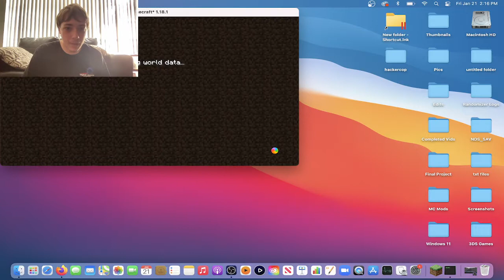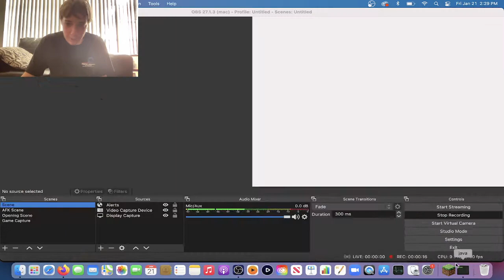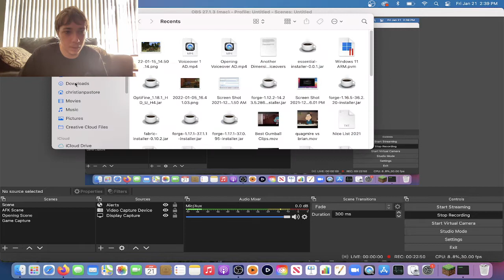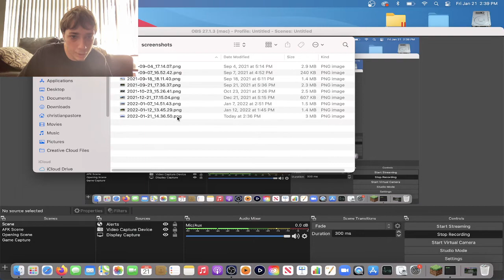THERES A SECOND VILLAGE!? - Minecraft 1.18 Survival Episode 3